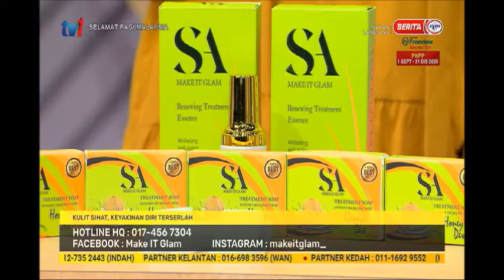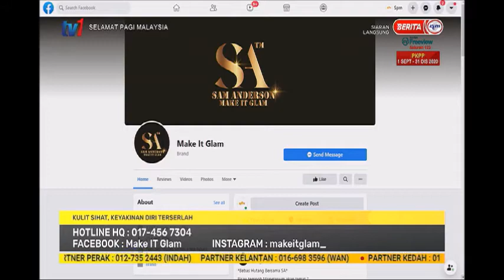1 NOV 2020-SPM-KULIT SIHAT, KEYAKINAN DIRI TERSELAH